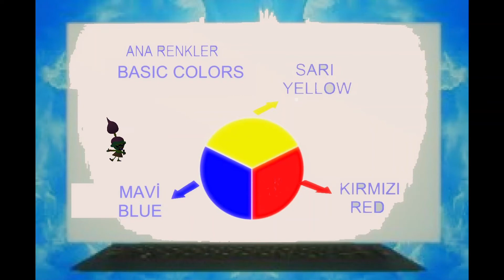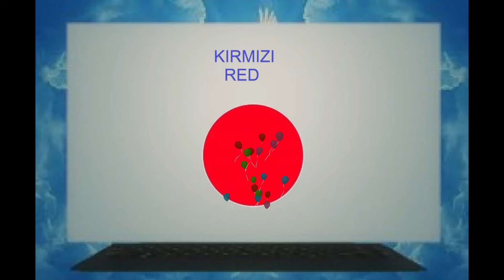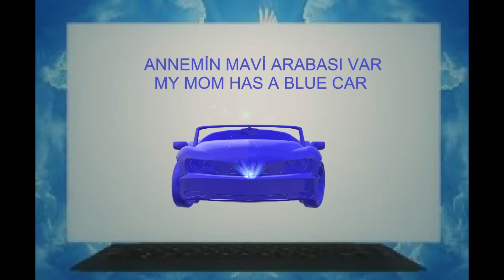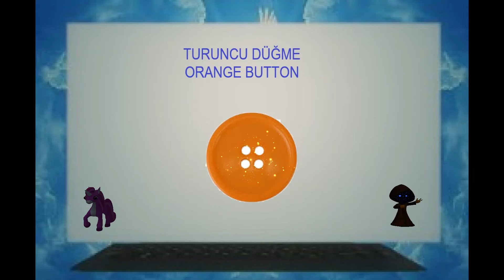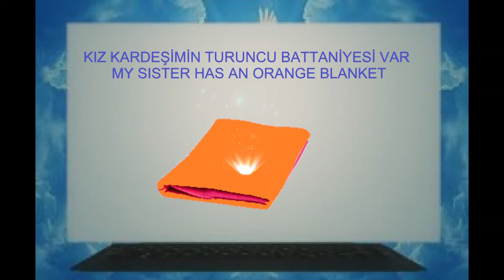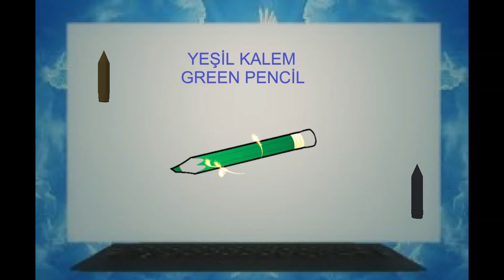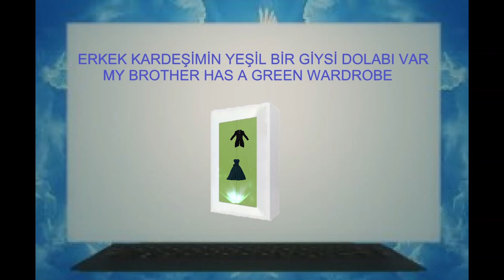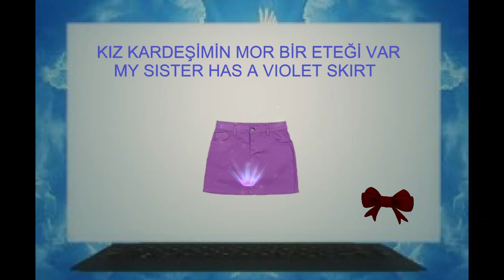OÖE 3-4 YAŞ RENKLER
Küçük yaş grubu için eğlenceli bir renkler videosu.
İngilizce ve Türkçe